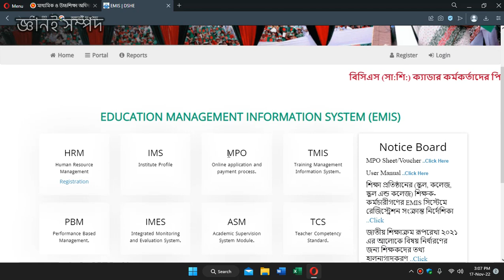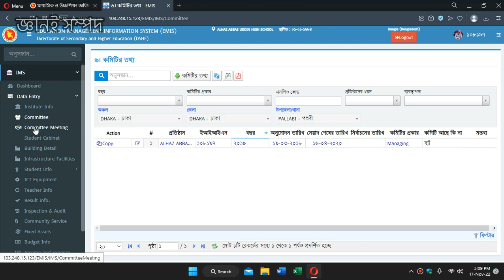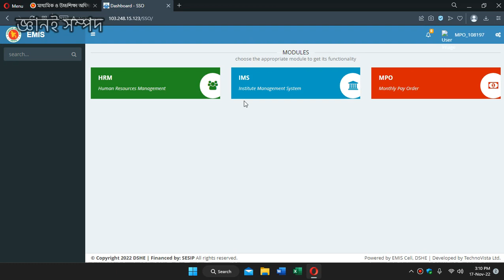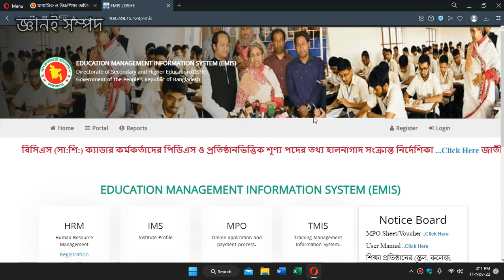IMS সাইটে ডেটা এন্ট্রির জন্য লগইন পদ্ধতি